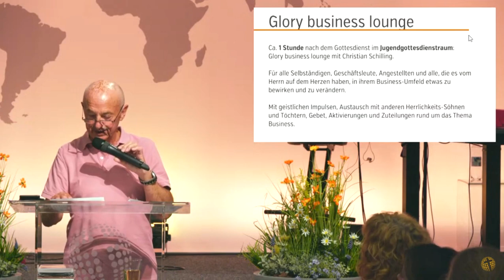LIVESTREAM Herrlichkeitsgottesdienst Karl 14.04.24